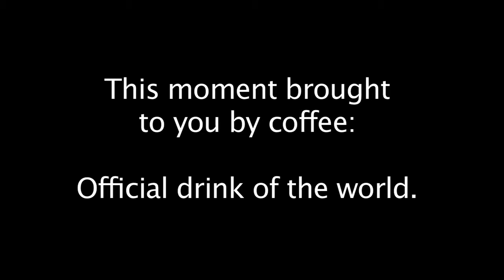Dustin - Coffee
Coffee is something that most all cultures around the world share.